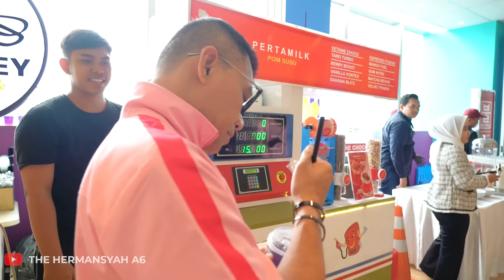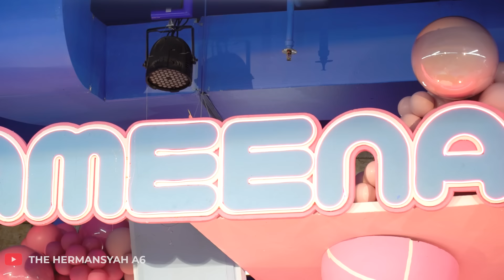KELUARGA ASIX KELUARGA LEMOS DAN GEN HALILINTAR KOMPAK PAKAI INI UNTUK RAMAIKAN ULANG TAHUN CUCU!!